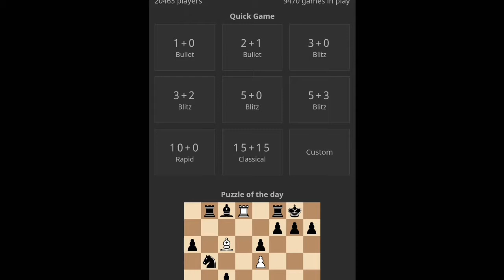My Chess gameplay plans against 1200 rated player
How to plan.
Double attack
Castling
Queen promotion